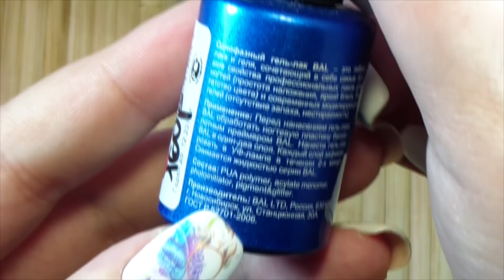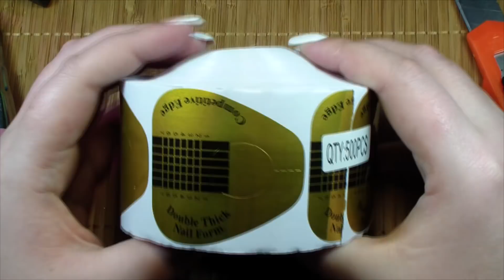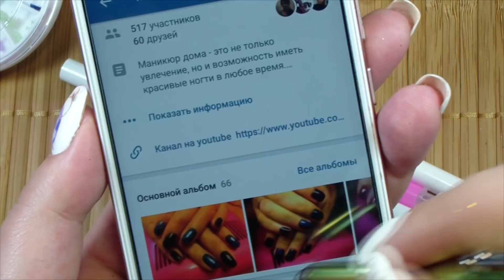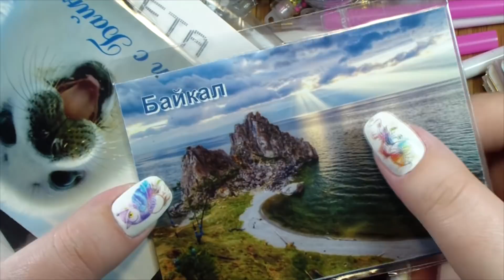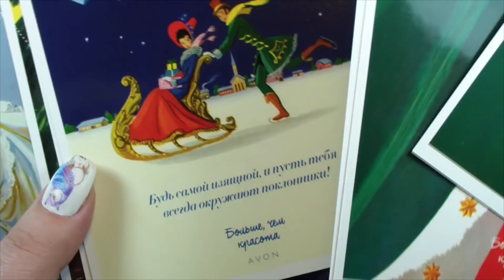Огромная посылка от Елены💞